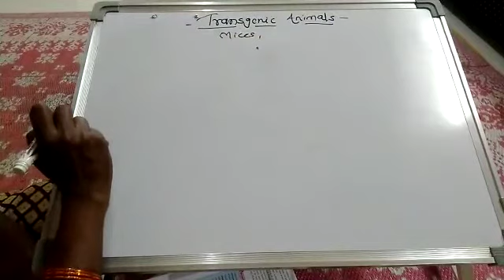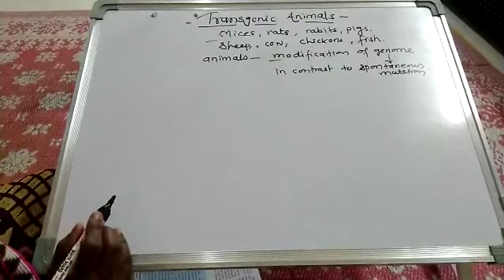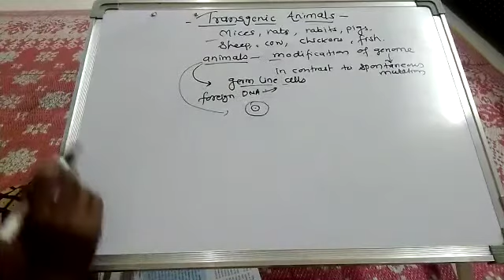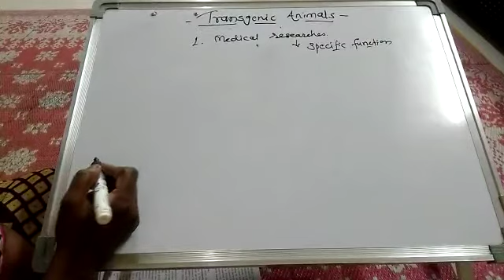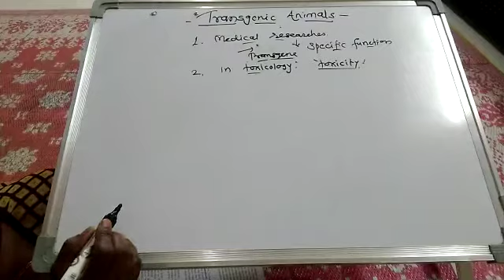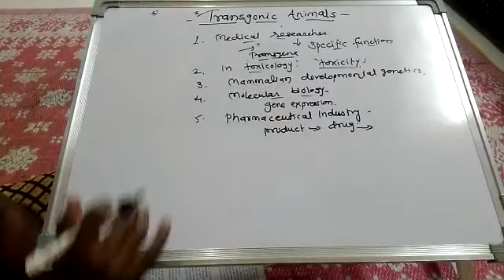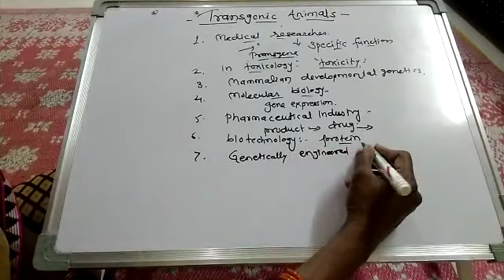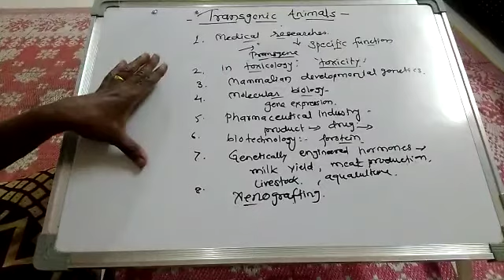Chapter 12 - transgenic animals.